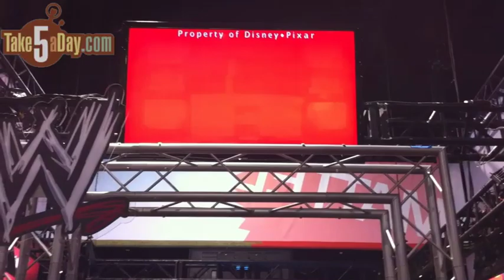Wrestling Mater SDCC Preview (No Audio)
Preview of the Mater Wrestling short to premiere on Disney HD on July 30, 2010 (and later on Disney XD HD). No audio + SDCC noise ...